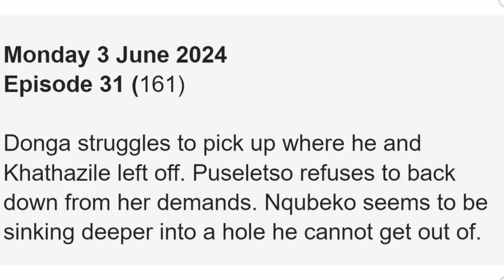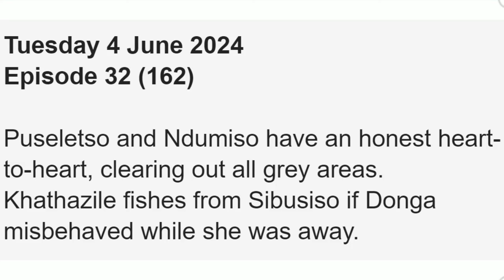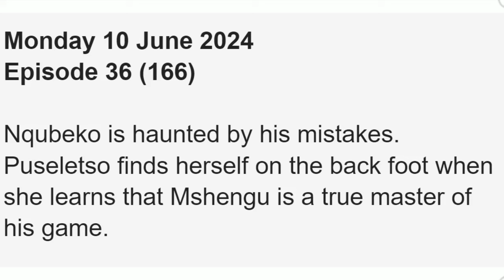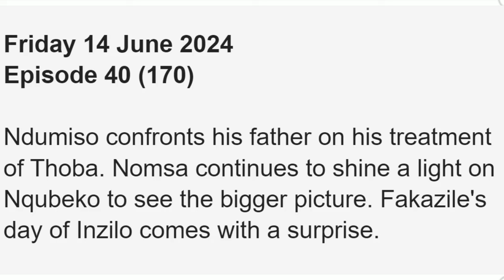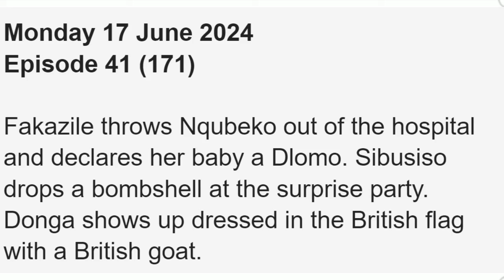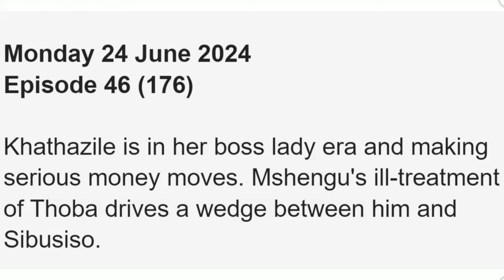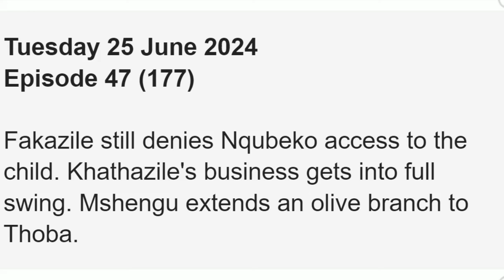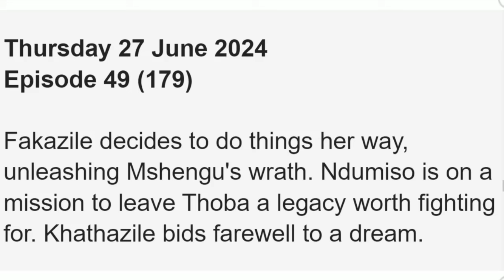Puseletso & Mshengu lock horns during the settlement negotiations - My Brother's Keeper June Teasers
In this video, I'll show you what to expect on April 2024 on your favorite TV show My Brother's Keeper which airs on Mzansi Magic.